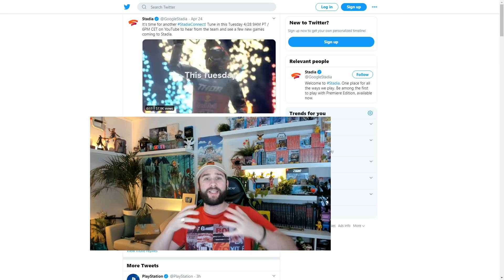Nintendo Switch Fichiers Trouvés 🧐 Xbox Series X Révélations 🔥 Bad News Last of Us Part II & Ninjala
Nouveaux Fichiers Nintendo Switch Dataminés AC & Des Grosses Révélations Xbox Series X le 5 Mai ?

Salut Salut :)